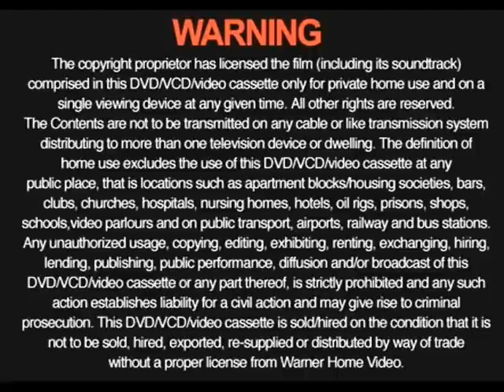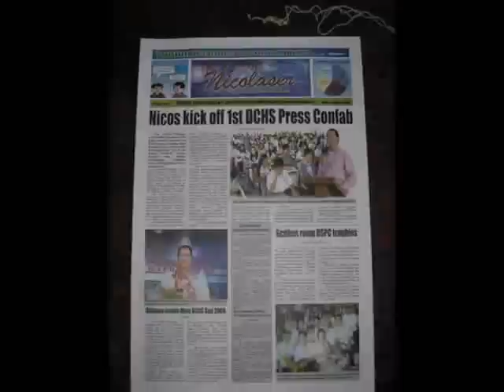SAN NICOLAS ACADEMY MAINIT, SURIGAO DEL NORTE (ALUMNI SONG)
DEDICATED TO NICOLANIANS OF SAN NICOLAS ACADEMY MAINIT, SURIGAO DEL NORTE